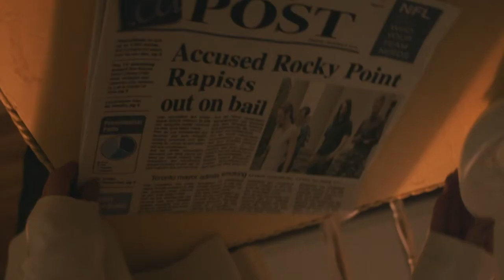Vengeance: A Love Story (2017) Official Trailer